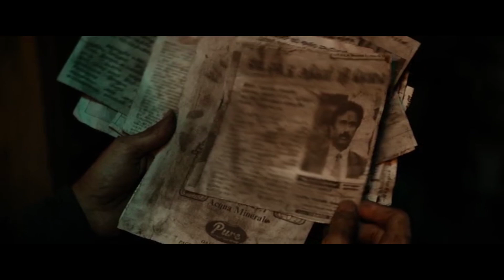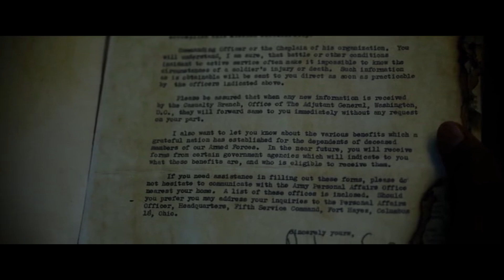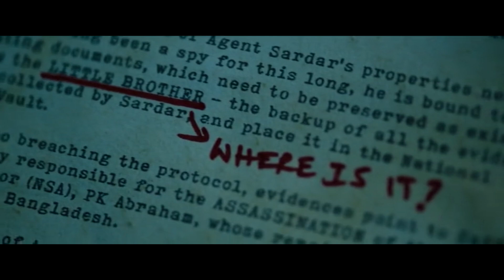సార్ లాఫింగ్ బుద్ధ ఎవరో తెలిసిపోయింది | Karthi Latest Movie Scenes | Maa Cinemalu